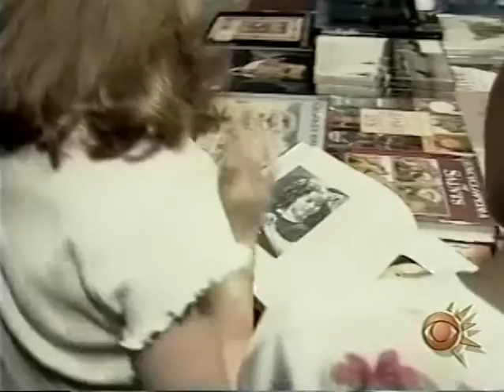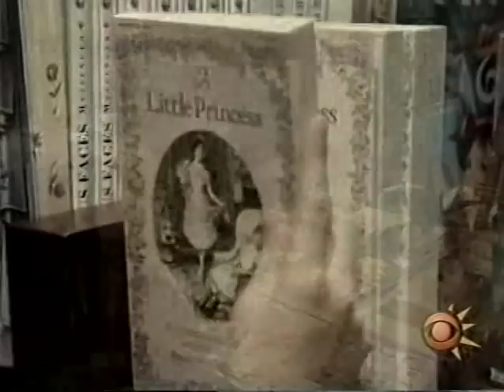Liesel Matthews interview.Age 11.1995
Here is Liesel  with her co-star  who plays Becky in their film "A Little Princess," going to a bookstore and then Liesel is with the director of the film  talking  about the film.This is from my collection.